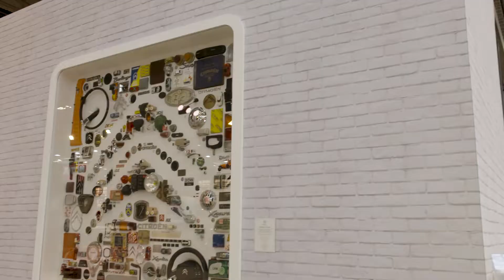Citroën 100: Hyperlapse del stand Centenario de Citroën | Retromobile París 2019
¿Cómo te sentirías si visitaras el stand de Citroën en Retromobile, Francia? 🇫🇷 Hasta el 10 de febrero, ¡celebra nuestro Centenario con los modelos más recordados de nuestra marca!